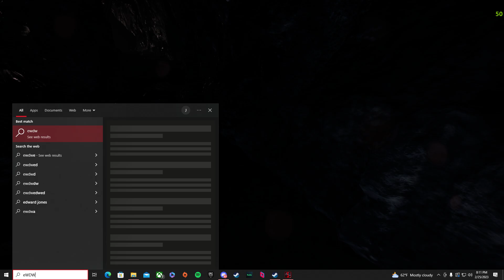JUMP SCARE! First time playing Son's of The Forest!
My first time playing Sons Of The Forest! I am playing co-op with Jhatch9!